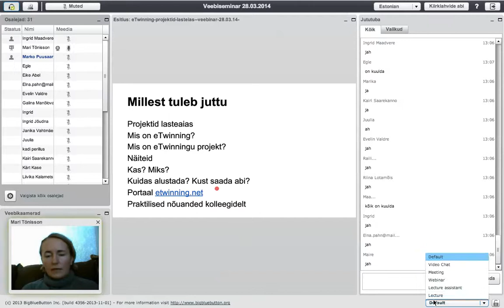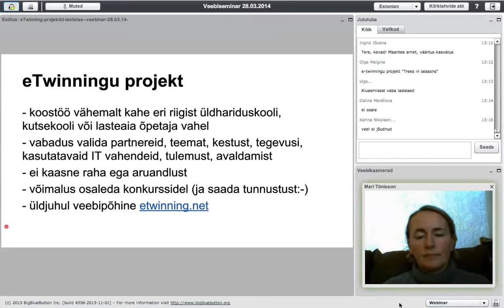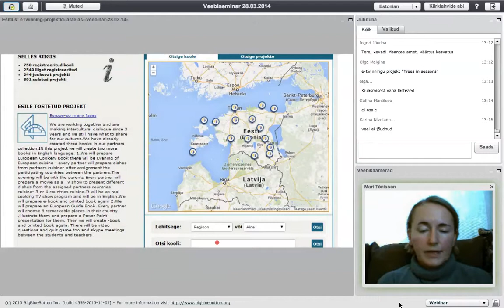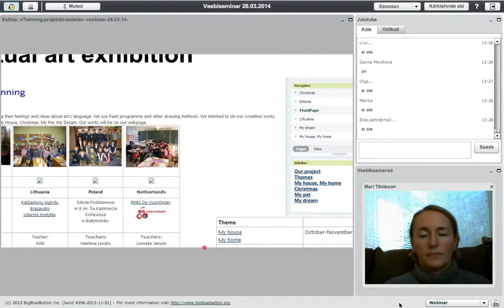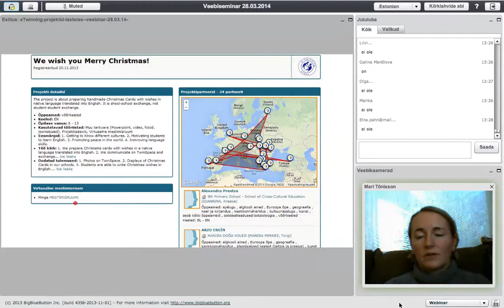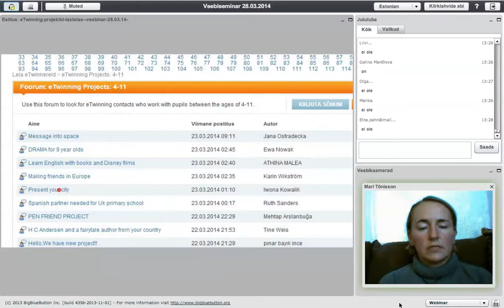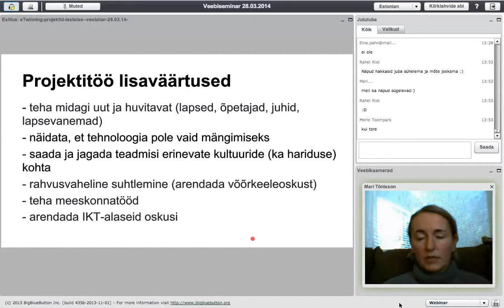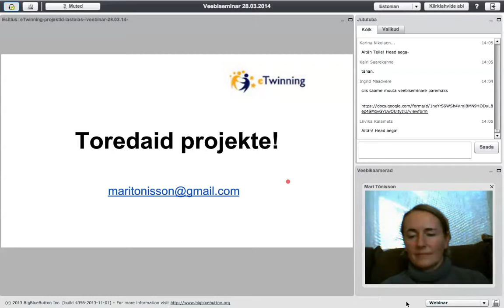Veebiseminar: eTwinning lasteaedadele (28.03.2014)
Veebiseminari viis läbi  Mari Tõnisson (Sõpruskoolid Euroopas/eTwinning ekspert)